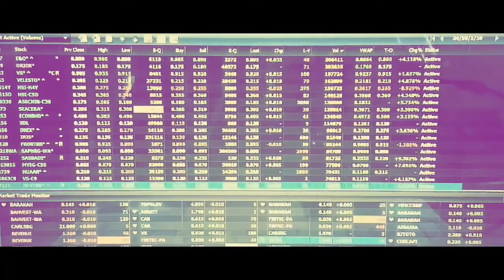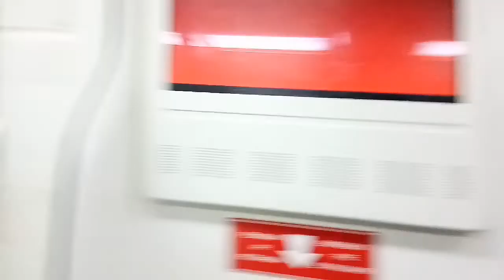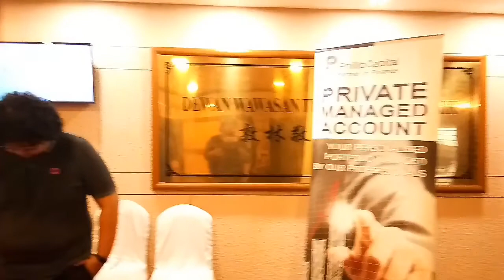ONE STEP TO GLOBAL MARKET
See you on my next video... TAADAAAAA..